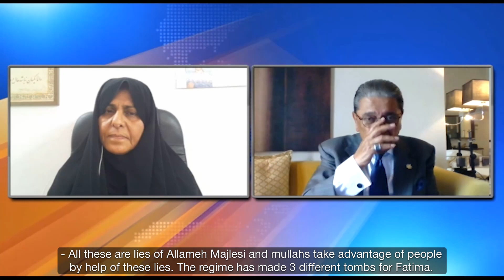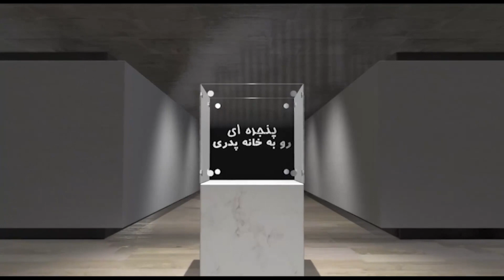A Window to the Fatherland - Wednesday 13 July 2022